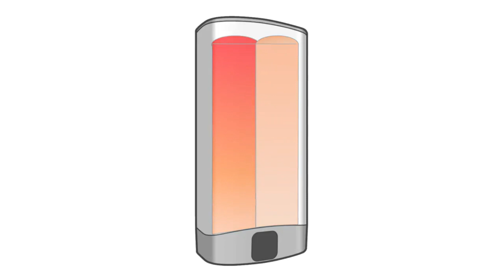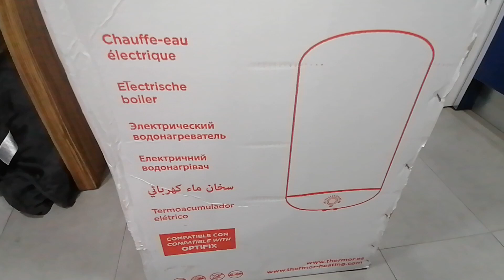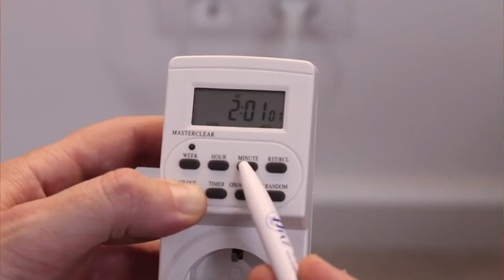Cómo INSTALAR un TERMO Eléctrico de Agua 🛀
Necesitas Instalar un Termo Eléctrico? En este video te enseño paso a paso cómo instalar un termo eléctrico de agua en posición vertical y a reducir el consumo eléctrico en tu factura. Si dispones de un termo eléctrico para calentar el agua de tu hogar, ha dejado de funcionar y necesitas sustituirlo, mira este tutorial.

La generación de agua caliente sanitaria, es el segundo consumidor de energía de nuestros hogares. Un tercio de la energía consumida en una casa se emplea para calentar agua.

Existen varios sistemas para producir agua caliente sanitaria. La producción instantánea producida por un calentador o termo eléctrico o la acumulación de agua caliente generada por una caldera que puede funcionar con gas, electricidad o energía solar térmica.

La ventaja principal de disponer de un termo  eléctrico, es que es muy sencillo de instalar. Además es un sistema seguro que no precisa salida de humos ni rejillas de aireación porque no hay combustión. Y siempre está disponible, no requiere aprovisionarse de combustible.

👉 ENCUENTRA AQUÍ TU TERMO ELÉCTRICO:
✅ Termos eléctricos horizontales
✅ Termos eléctricos verticales
✅Termos eléctricos de 100 litros

🛠️HERRAMIENTAS ELÉCTRICAS BRICOLAJE
🧰 OFERTAS BRICOLAJE Y HERRAMIENTAS

Si compras a través de ellos puede que yo reciba una comisión de esa venta, pero NO pagarás de más, sino que los proveedores dejarán de recibir una pequeña parte para dársela a CASA A PUNTO😊